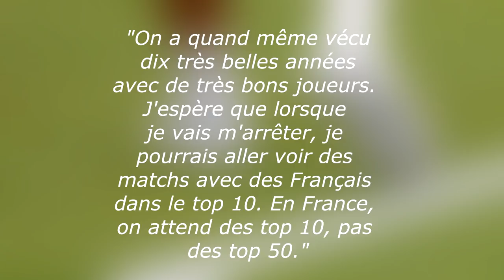A-T-ON ÉTÉ TROP SÉVÈRE AVEC LA GÉNÉRATION TSONGA ?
Pour la première fois depuis 1980, il n’y a eu aucun français en 1/4 d’un Grand-Chelem en 2018. Un bilan catastrophique pour le tennis tricolore. Il est temps de prendre du recul sur la génération précédente. Quand nous voyons les résultats des Lucas Pouille, Adrian Mannarino et Benoît Paire, n’a-t-on pas été trop sévère avec la génération des Jo-Wilfried Tsonga, Richard Gasquet, Gilles Simon et Gaël Monfils ?